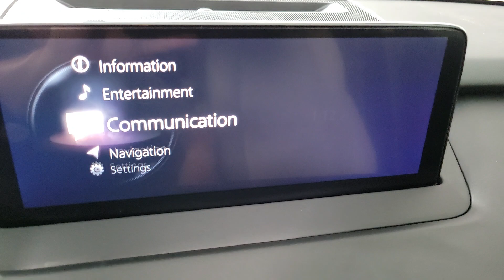2021 Mazda CX-9 Las Vegas, Henderson, North Las Vegas, Boulder City, Mesquite, NV R23162A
Snowflake White Pearl Mica Used 2021 Mazda CX-9 Touring available in Henderson, NV at Jaguar Land Rover Henderson. Servicing the Las Vegas, Henderson, North Las Vegas, Boulder City, Mesquite, NV area.

Welcome to the all new Jaguar Land Rover in Henderson, NV. We recognize that it's New to You! All of our vehicles are hand picked and inspected and come with a 100% guarantee for 30 days. This vehicle includes the following options:brbrBACKUP CAMERA, HEATED SEATS, USB, SMART PHONE INTEGRATION, LEATHER SEATS, SUNROOF/MOONROOF, POWER DRIVER SEAT, POWER PASSENGER SEAT, BLUETOOTH, PUSH BUTTON START, AUTOMATIC HEADLIGHTS, REAR POWER LIFTGATE, ALL NEW CABIN AND A/C FILTERS, NEW WIPERS, FRESH OIL CHANGE, ONE OWNER, VERY NICE, 2nd Row Retractable Window Sunshade, Bose Premium Audio w/12 speakers, Front Parking Sensor, Leather Shift Knob, Leather steering wheel, LED Foglights, Power Sliding Glass Moonroof w/Interior Sunshade, Rear Backup Sensor, SiriusXM Satellite Radio, Touring Premium Package, Wireless Phone Charger.brbrSnowflake White Pearl Mica 2021 Mazda CX-9 Touring FWD 2.5L 4-Cylinder 6-Speed Automaticbrbr22/28 City/Highway MPG Recent Arrival! Odometer is 2654 miles below market average!